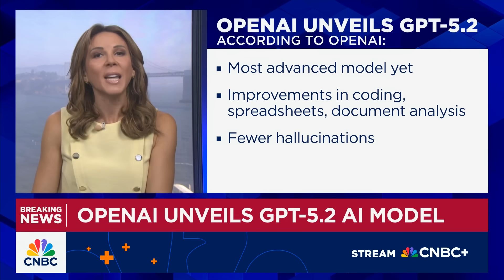OpenAI unveils GPT-5.2, its strongest AI model for professional use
CNBC's MacKenzie Sigalos reports on OpenAI's GPT-5.2 AI model announcement. The company said the model is better at creating spreadsheets, building presentations, perceiving images, writing code and understanding long context.